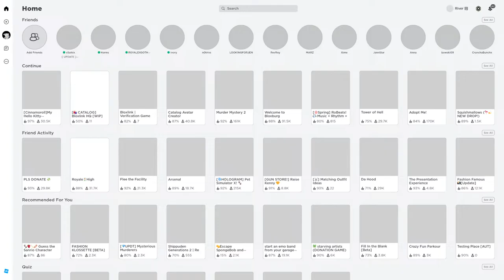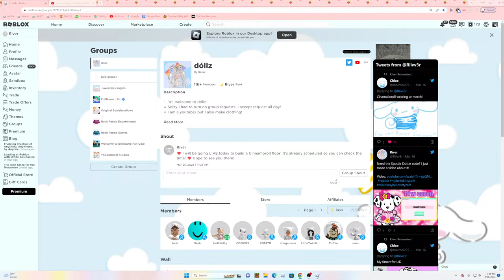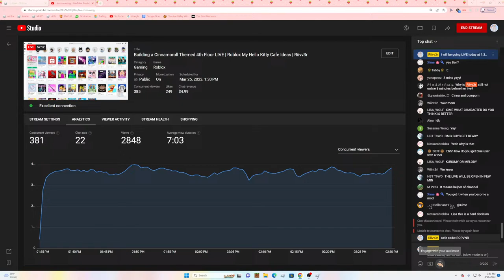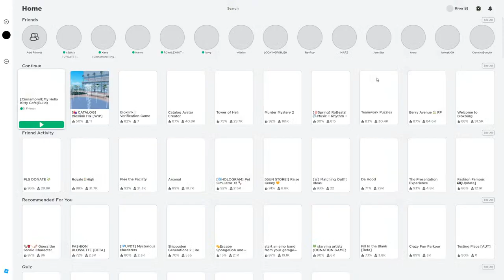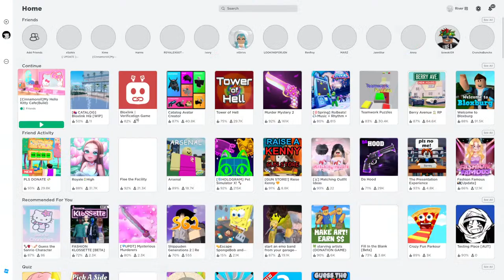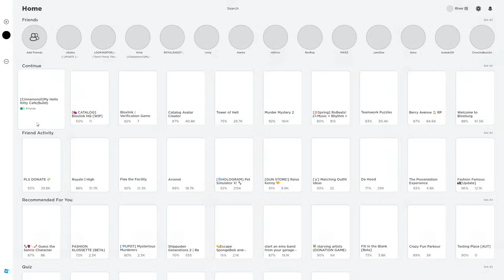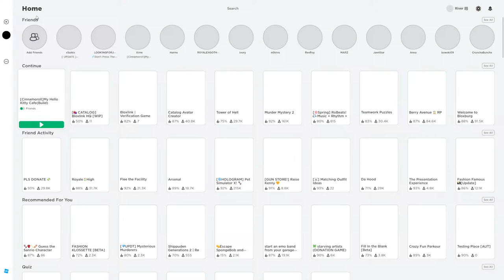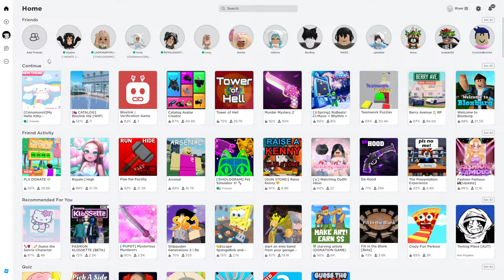Building a Cinnamoroll Themed 4th Floor LIVE | Roblox My Hello Kitty Cafe Ideas | Riivv3r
Hello everyone! I will be going LIVE to build my Cinnamoroll themed floor! On this floor I am going to be using all of the items I got out of the NEW Cinnamoroll Gashapon Machines I opened up in my last LIVE and I also posted a video about! I cannot wait to make an ADORABLE Cinnamoroll floor!

(my ONLY accounts are ALWAYS linked here. Any other account using my username/claiming to be me are NOT my accounts.)

 💖 I also make clothing  💖